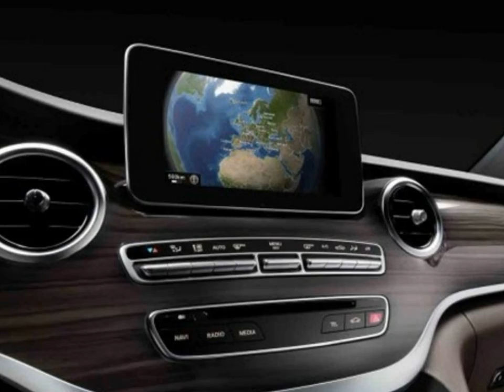2014 Mercedes Benz V Class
2014 Mercedes Benz V Class